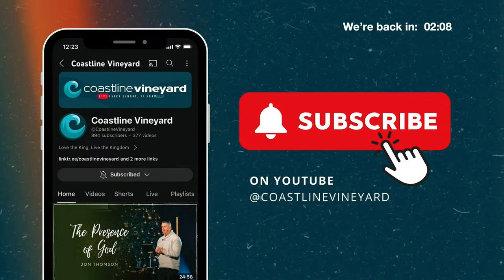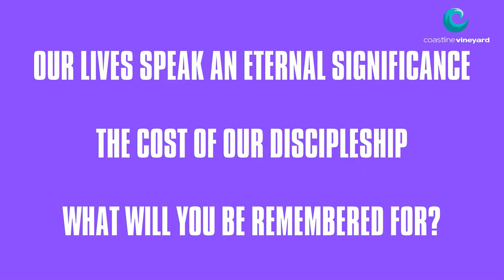Coastline Vineyard Sunday Stream // 24th March 2024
Watch our Sunday Stream live from 11:20am Sunday 24th March 2024!

This Sunday, Anthony is concluding our series on 'Encountering Jesus'. We'll worship together and get the chance to respond in prayer.

We would love to pray for you!

Go-to sections:
- Good morning Coastline: 00:00
- Worship: 02:18
- Prayer: 31:33
- Giving: 40:00
- Connect: 43:32
- Jesus Rewards - Anthony Thorpe: 51:31
- Response: 1:20:30

Worship songs we sang this Sunday:
• We Have Come - Will Reagan
• Worthy Of It All - David Brymer, Ryan Hall
• My King Forever - Brian Johnson, Ethan Hulse, Josh Baldwin

Have you got a story of answered prayer? Has God broken through in your life recently? We'd love to hear about it!